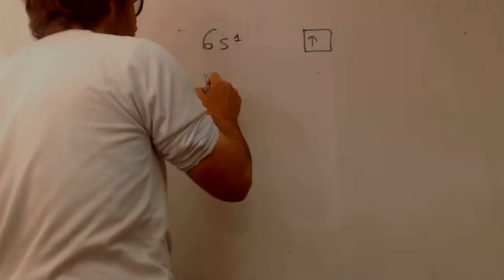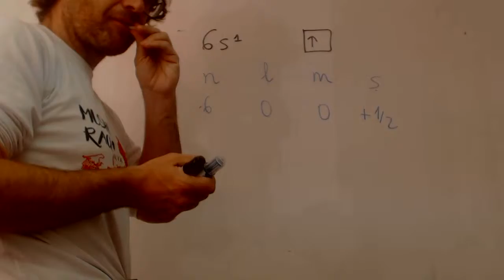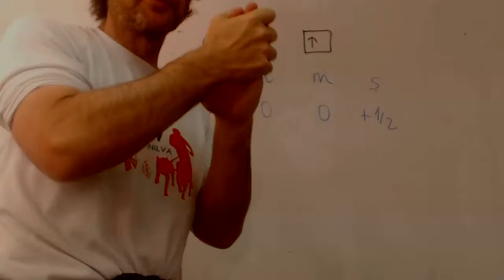Numeros cuanticos del electron Carolina Quimica Academia Usero Estepona